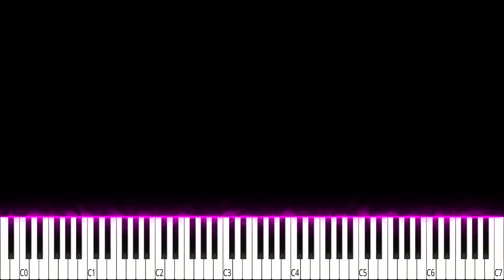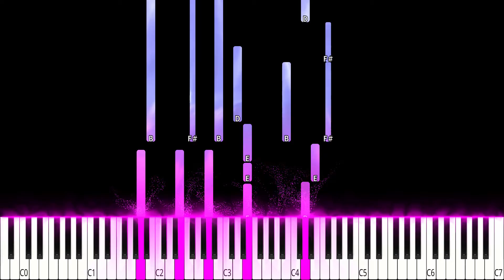Lana del Rey - Young Beautiful Piano